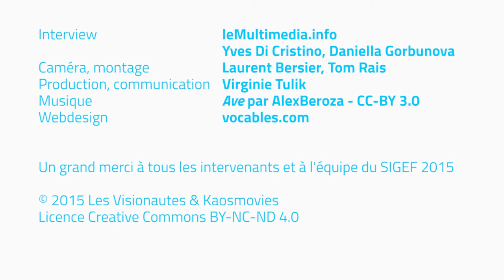Green Bronx Machine / Stephen Ritz - SIGEF 2015